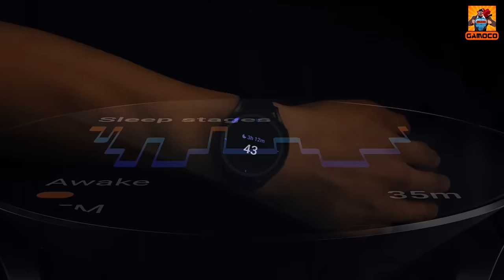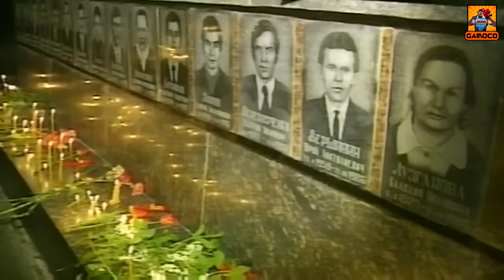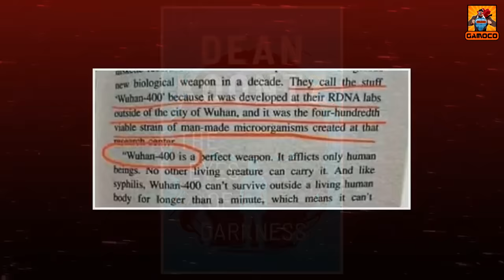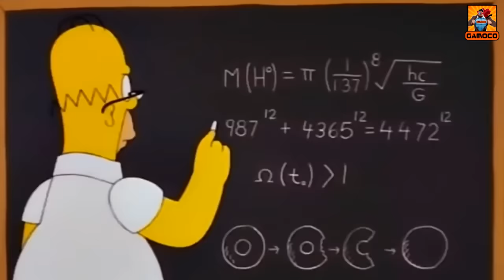Top 10 Predictions Of Simpsons Series | Do Simpsons Really Predict Future ??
Written & Narrated By : Pankaj Sagar

We all have heard the famous Simpsons and their predictions, but how many predictions are really scary, shocking, and amazing, and what are the actual reasons behind these predictions today in this video we are going to talk about, the top 10 best predictions of the Simpson series and were the really that amazing? And what might be the possible explanation behind these predictions?

Time Stamp :

Intro & Context - 00:00
10 - 00:33
09 - 01:38
08 - 02:32
07 - 03:21
06 - 04:28
05 - 05:39
04 - 06:30
03 - 07:17
02 - 07:49
01 - 08:29
Outro - 09:06
My Editing Essentials:
1) Video Editing Software:- Sony Vegas Pro 14
2) Audio Editing:- Audacity PC Software
3) Handbrake PC Sofware to encode and Compress the Videos !!
4) Microphone For Voice Recording: Wright WR 800 Condenser Microphone with Free USB Sound Card
5) And Most Importantly:- My Brain 🧠🧠 🤣🤣

PC Rig:
1) Intel G4400 Dual-Core Processor
2) 8 GB HyperX Ram
3) Zotac GTX 1050 2GB Graphic Card
4) And there's nothing special anymore to mention, Believe me, it's just somehow held itself together... It's basically a "Potato PC" which is running this Channel and I am grateful to that... 🙏🙏